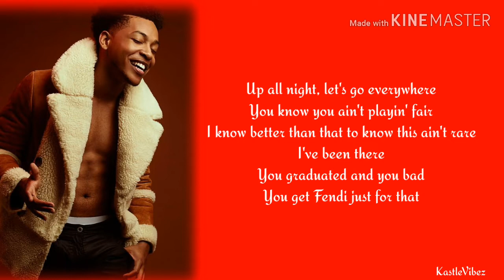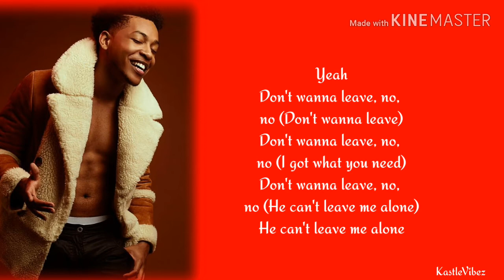Jacob Latimore - Don't Wanna Leave (feat. Mullato) [Lyrics]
Jacob Latimore - Don't Wanna Leave (Lyrics)